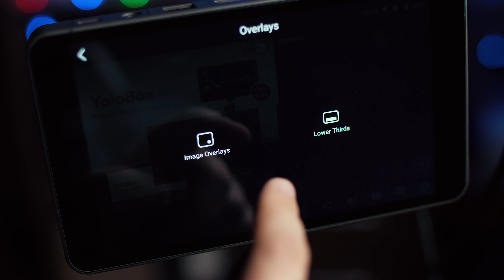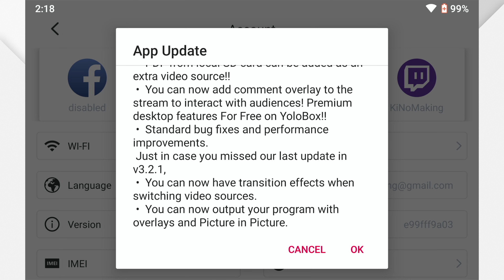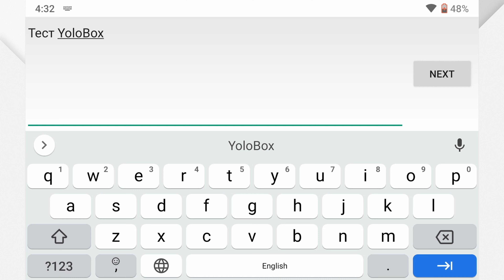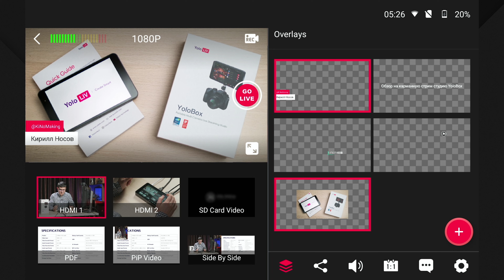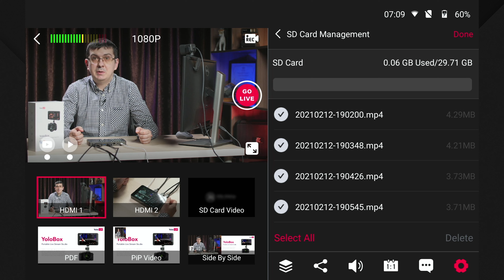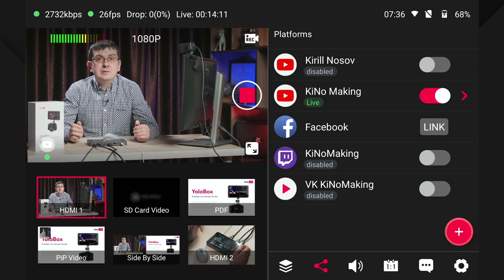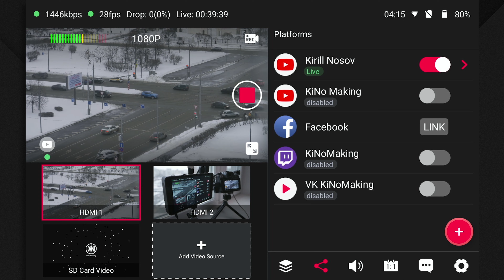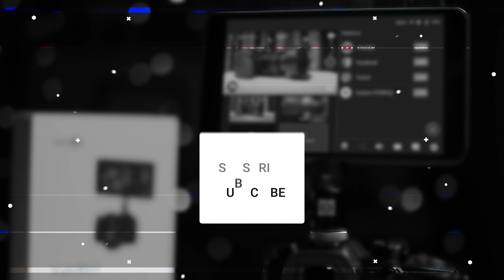YOLOBOX | Обзор портативной стрим студии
Для всех остальных - это YoloBox, портативная многофункциональная стрим студия от китайской компании YoloLIV.

Довольно маленькая коробочка воплотила в себе сразу четыре устройства. Это и свитчер, позволяющий подключать до 5 источников видеосигнала, и энкодер, с помощью которого вы сможете стримить на YouTube, Facebook, на любой другой сервис по RTMP и даже на несколько одновременно. Это и монитор. Устройство оснащено сенсорным экраном, с помощью которого осуществляются все настройки, в том числе добавляется графическое оформление в трансляцию. Ну и наконец это рекордер, дающий возможность параллельно записывать трансляцию на SD-карту.

Короче говоря, YoloBox - это автономная карманная стрим студия. Так давайте познакомимся с ней поближе.

⏰ ТАЙМЫ:
00:00​ - вступление;
01:10 - комплектация;
02:18 - разъёмы;
03:57 - первое включение и регистрация;
05:06 - обновление прошивки устройства;
06:16 - меню пользовательских настроек;
08:17 - создание нового проекта трансляции;
08:22 - русская раскладка клавиатуры;
10:22 - добавление источников сигнала;
15:02 - добавление оверлея;
16:32 - добавление и настройка стриминговых платформ;
18:34 - настройки аудио;
18:56 - функция "спортивное табло";
19:46 - дополнительные настройки;
20:36 - запись стрима на SD-карту;
22:51 - запуск прямой трансляции
28:19 - тест стриминга по сети 4G
31:17 - тест на продолжительность работы от аккумулятора;
32:44 - выводы и заключение.